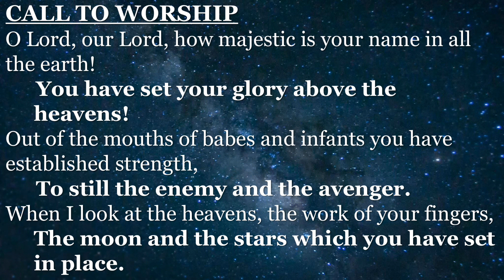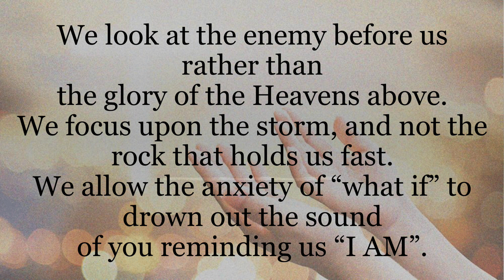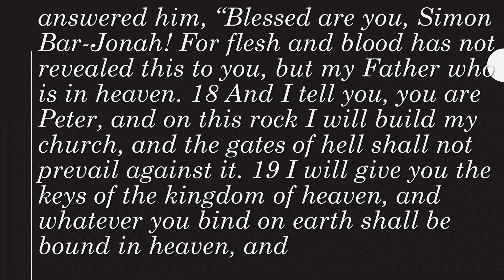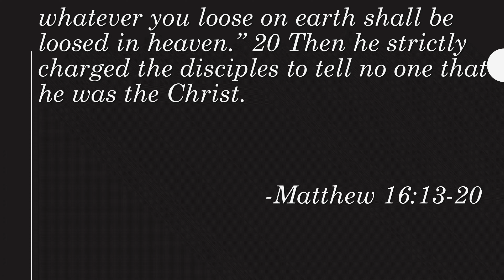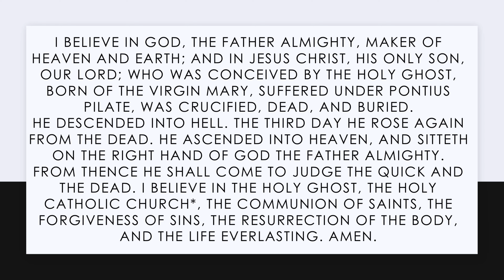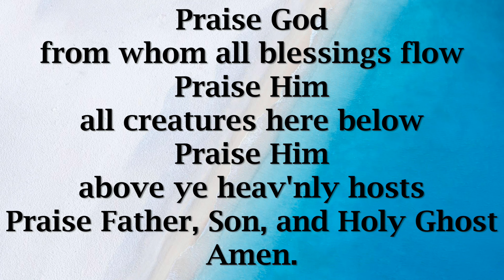The Power of a Name, September 3, 2023